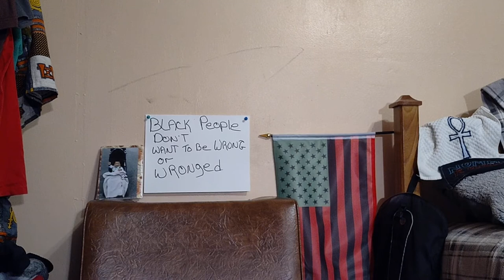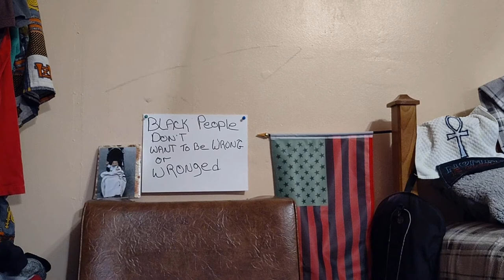Posting 'bout Da Post-Post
DaBrother & Da BlackMan are in conversation 'bout da news of da week; Break(ing) News: There is no News, only "News" people talk/faking 'round da fact there is News.

Crypto Currency /BitCoin CONTRIBUTIONS:
722fce22-5e9f-42fc-a378-2da90f5d267a